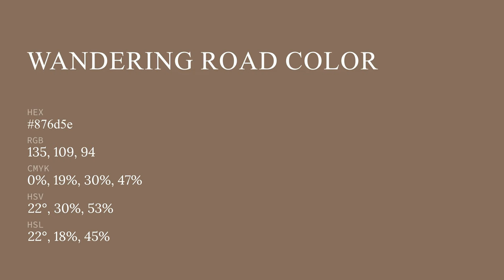Wandering Road color 876d5e hex color - Brown color - Cool color 876d5e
What color is Wandering Road ? 876d5e hex color - Brown color - Cool color 876d5e

Hex 876d5e Color Code is also known as Wandering Road color.